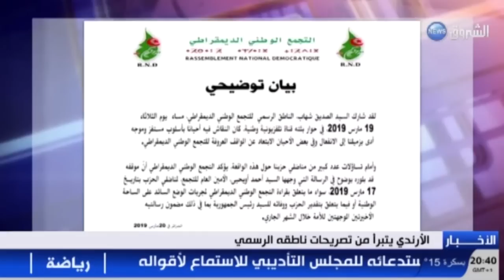الأرندي يتبرأ من تصريحات ناطقه الرسمي صديق شهاب